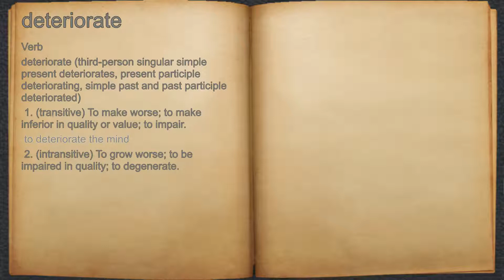What does deteriorate mean?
A spoken definition of deteriorate.

Intro Sound:
Typewriter - Tamskp